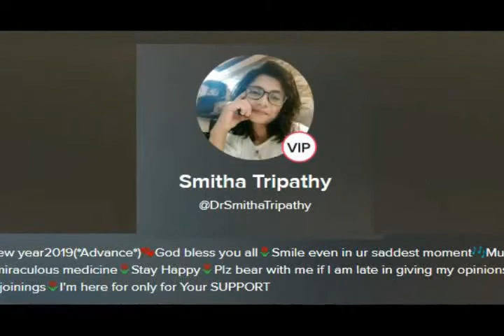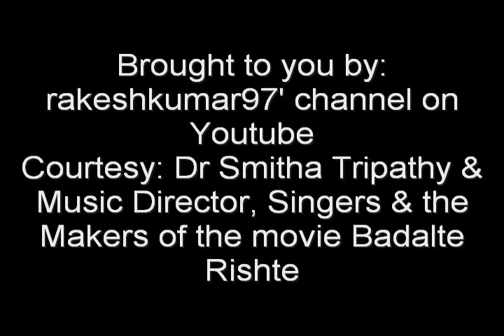1 Dr Smitha Tripathy Ye pehle Pyaar ki Khushbu fffff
Dr. Smitha Tripathy presenting
Pehle Pyar ki Khushbu...
Movie: Badaltey Rishtey (1978)
Singers: Lata Di & Mahendra Kapoor
Lyricists: Anjaan
Music Director Laxmikant Pyarelal
Director: Raghunath Jhalani